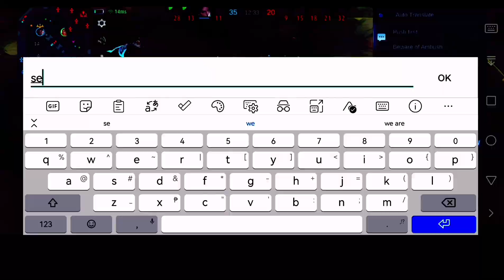lancelot savage+maniac fountain dash